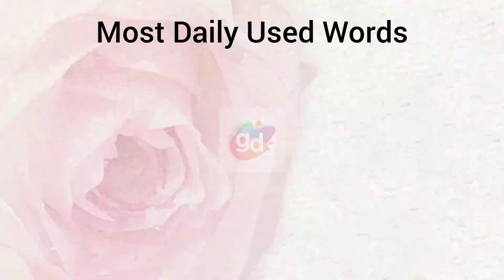then || most daily used word || Googul Dictionary